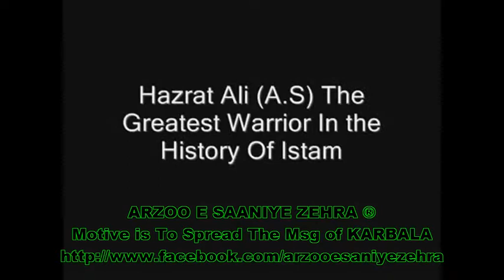BATTLES OF IMAM ALI (as) (ARZOO E SAANIY E ZEHRA)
BATTLES OF IMAM HZRT ALI (as)